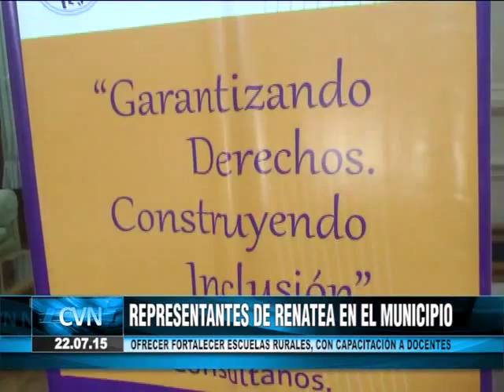ANDRES SEGURA RENATEA